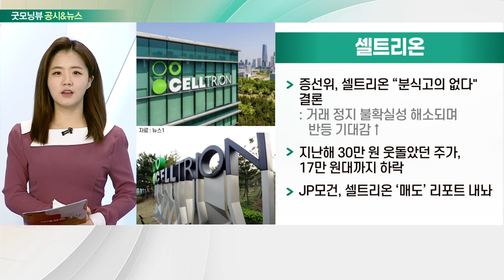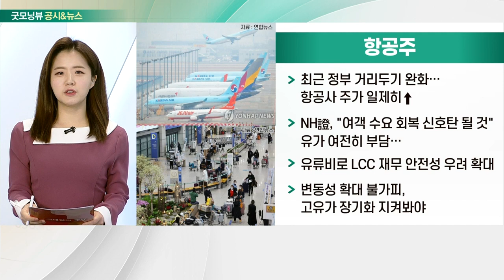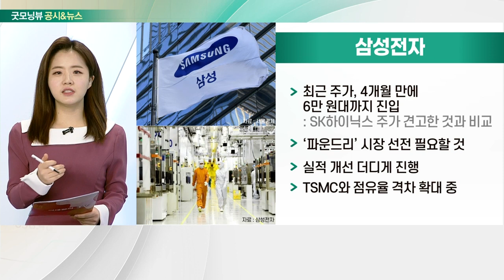셀트리온, 항공주, 키다리스튜디오, 삼성전자_공시&뉴스 (20220314)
- 증선위, 셀트리온 “분식고의 없다" 결론
- 지난해 30만 원 웃돌았던 주가, 17만 원대까지 하락
- JP모건, 셀트리온 ‘매도’ 리포트 내놔

- 최근 정부 거리두기 완화… 항공사 주가 일제히↑
- NH證, "여객 수요 회복 신호탄 될 것"
- 유가 여전히 부담… 유류비로 LCC 재무 안전성 우려 확대
- 변동성 확대 불가피, 고유가 장기화 지켜봐야

- 국내 웹툰 시장, 네이버와 카카오로 양분
- 여성향 성인용 웹툰 IP 기반 해외 성장 기대
- 신규 가입자수, 큰 폭으로 증가 중
- 바이트댄스와 웹툰 공급 계약… 세계 시장 경쟁력 확보

- 최근 주가, 4개월 만에 6만 원대까지 진입
- ‘파운드리’ 시장 선전 필요할 것
- 실적 개선 더디게 진행
- TSMC와 점유율 격차 확대 중